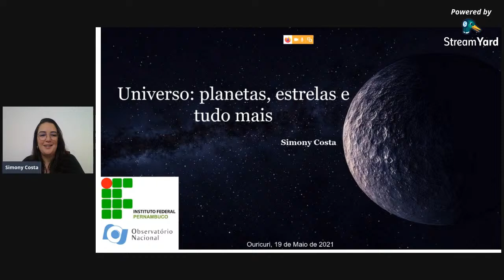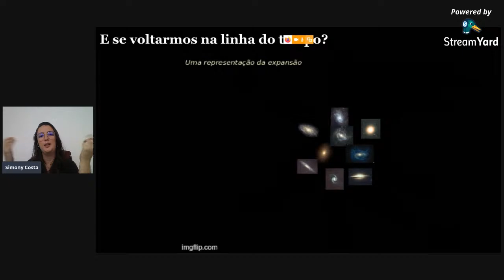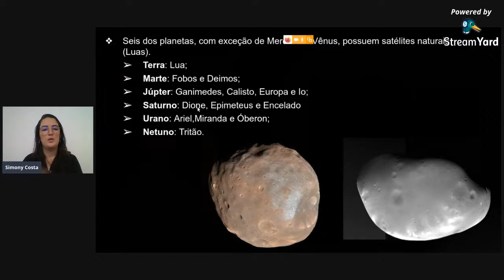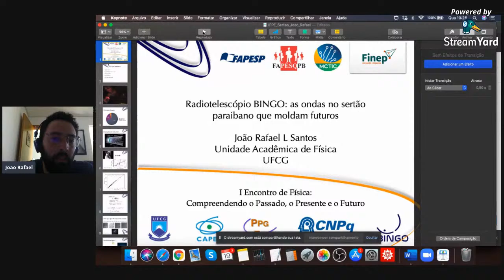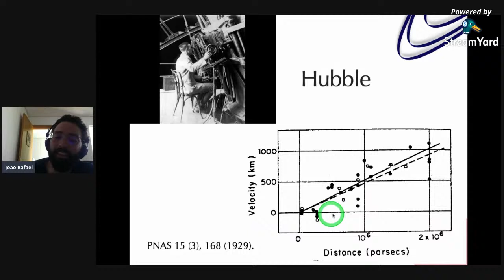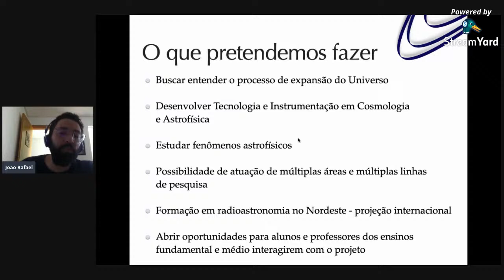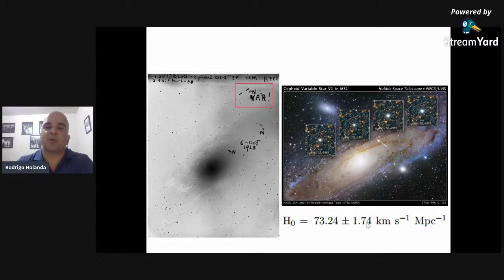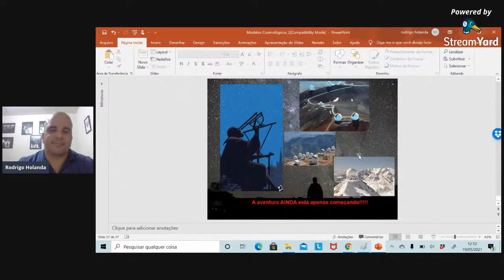I Encontro de Física | Módulo: COSMOLOGIA E ASTROFÍSICA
Abertura do evento
1ª Palestra | Universo: planetas estrelas e tudo mais | Palestrante: Dra Simony Santos (Observatório Nacional - RJ)
2ª Palestra | Cosmologia: avanços em um século | Palestrante: Dr Rodrigo Fernandes Lira de Holanda (IFRN)
3ª Palestra | Radiotelescópio Bingo: as ondas no Sertão Paraibano que moldam futuros | Palestrante: Dr. Rafael Lúcio dos Santos (UFCG)